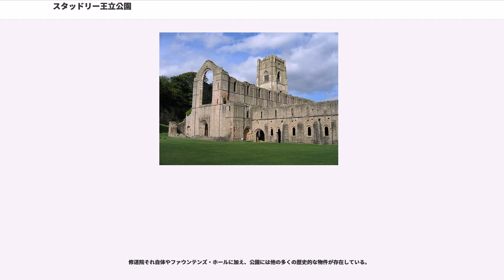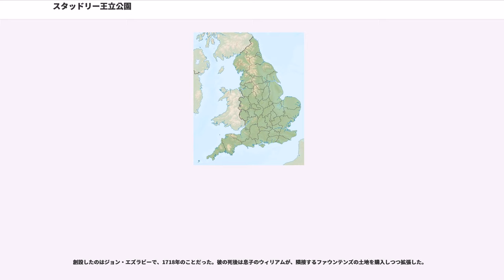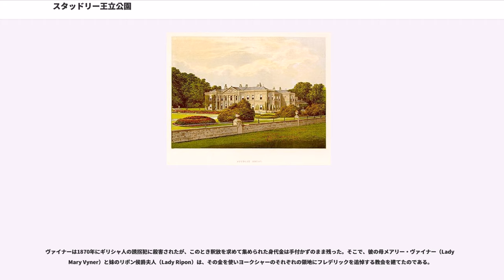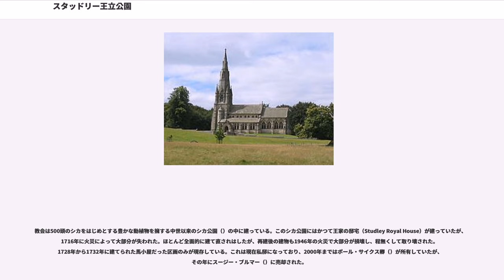スタッドリー王立公園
ノース・ヨークシャー

スタッドリー王立公園は、イングランドのノースヨークシャー州にある公園で、シトー会のファウンテンズ修道院の廃墟を含んでいる。この公園には18世紀に遡るスタッドリー王立ウォーターガーデン（Studley Royal Water Garden）なども含まれており、1986年にユネスコの世界遺産に登録された。

ファウンテンズ修道院は1132年に13人のベネディクト会修道士たちによって創設された。彼らは後にシトー会士になった。ヘンリー8世による修道院解散令（, 1539年）の結果、修道院の建造物群と 2 km 以上の土地は、王権によって、商人リチャード・グレシャム（Sir Richard Gresham）に払い下げられた。修道院の財産はグレシャム家の数世代に受け継がれたあと、最終的にステフェン・プロクター（Stephen Proctor）に売却された。プロクターは1598年頃から1604年頃にかけてファウンテンズ・ホールを建てた。エリザベス朝時代の優れた大邸宅であるこのホールは、部分的に修道院に使われていた建材が再利用されているもので、現在は2室のみが一般公開されている。

ジョン・エズラビー（）が1693年にスタッドリーの地所を相続した。社会的にも政治的にも野心を抱いていた彼は、1695年にはイギリス議会のトーリー党員になり、1718年には大蔵卿に任命された。彼を悲劇が打ちのめしたのは1720年のことだった。彼は南海会社の主要なスポンサーの一人であり、その株は彼個人に伸長させられていた。その金融上の巨大な破綻（南海泡沫事件）のあと、彼は議会から追放され、終身公職追放に処せられた。

ヨークシャーに戻った彼は、1718年に造営を始めていた庭園を作り上げることに専念した。1742年に彼が没したあと、息子のウィリアムがファウンテンズの修道院とホールを買い上げて、庭園を拡張した。彼は父親の造園とは対象をなすような、見栄えのするロマンティックな様式で風景式庭園を拡張した。18世紀のものとしてはイングランドでも最重要級に属する水生植物園が造園されたのも彼らのときである。

ウィリアムの死後、地所は娘が引き継ぎ、そのあとは彼女の姪が相続した。大規模な作り直しを免れつつ、庭園と公園はエズラビー家の血を引くヴァイナー家（the Vyner family）に引き継がれた。

地所は1966年にウェストライディングの州議会が買い上げた後、1983年にナショナル・トラストの管理下に置かれた。地所のうち、修道院部分はナショナルトラストに代わって、イングリッシュ・ヘリテッジが管理している。

1986年には、公園が世界遺産に登録された。

修道院それ自体やファウンテンズ・ホールに加え、公園には他の多くの歴史的な物件が存在している。

スタッドリー王立ウォーターガーデンは、ジョージ朝時代（）のウォーターガーデンの特色をよく伝えている、現存しているものの中では最良の部類に属するウォーターガーデン（）である。

創設したのはジョン・エズラビーで、1718年のことだった。彼の死後は息子のウィリアムが、隣接するファウンテンズの土地を購入しつつ拡張した。

庭園の優雅な装飾の施された湖、水路、神殿を模した建物、滝などは、見目麗しい景観を提供してくれる。他方で、ネオゴシック様式の城、パッラーディオ様式の宴会場など、庭園の美しさにとっては冗長ともいえる建造物群も多く存在している。
セント・メアリー教会（St Mary's Church）は、フレデリック・ヴァイナー（Frederick Gratham Vyner）を追悼してリポン侯爵家（the family of the First Marquess of Ripon）が建てた後期ヴィクトリア朝様式の教会で、にあるとともに、ヨークシャーにおけるこの様式の記念すべき教会である。これらはともにウィリアム・バージェスが建てた。

ヴァイナーは1870年にギリシャ人の誘拐犯に殺害されたが、このとき釈放を求めて集められた身代金は手付かずのまま残った。そこで、彼の母メアリー・ヴァイナー（Lady Mary Vyner）と妹のリポン侯爵夫人（Lady Ripon）は、その金を使いヨークシャーのそれぞれの領地にフレデリックを追悼する教会を建てたのである。

バージェスが選ばれたのは、その最大のパ...